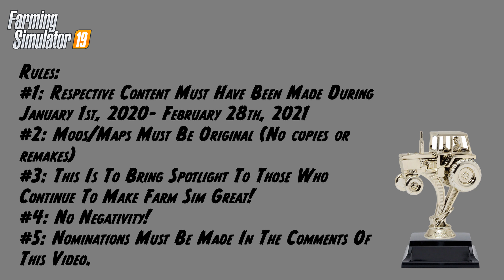Farming Simulator 2021 Fan Choice Awards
In this video we will be placing nominations for the respective categories down into the comments to determine the 5 finalists selected in each category. Once the deadline passes I will create another video showcasing the finalists in each category along with a link to a poll for voting on the winner of the categories. Upon that deadline being reached and the poll is closed, I will release one last video showcasing the winners for each category for the fan choice awards as selected by you, the fans.

The format for placing your nominations is as follows:
Note: Please use the numbers with each category to make your nomination clear.

1. Best Survival Series (Name of the series- Name of the Channel)
2.Best Timelapse Creator (Name of the Channel)
3.Best Roleplay Creator (Name of the Channel)
4.Best Lets Play Creator (Name of the Channel)
5.Best Map Console  (Name of the map- Name of the Map Maker)
6. Best Map Overall  (Name of the map- Name of the Map Maker)
7. Best Mod for Ingame Modhub (Name of the mod- Name of the Mod Maker)
8. Best Mod Overall (Name of the mod- Name of the Mod Maker)
9.Best Tutorial/Map Tour/ Mod Review Creator (Name of the channel)
10. Best Streamer (Name of the channel/source of their content...YT, twitch, FB)
11. Best Content Creator Overall (Name of the channel)

Fs19 2021 Fan Choice Awards